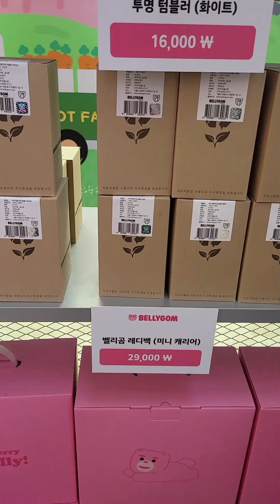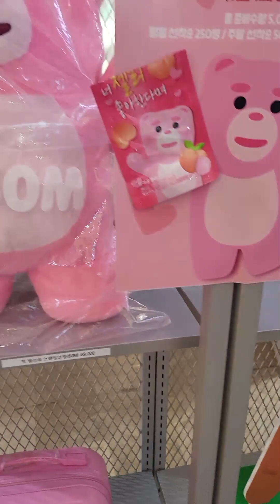Lotte World Mall Popup store [BellyGom]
Lotte World Mall Popup store